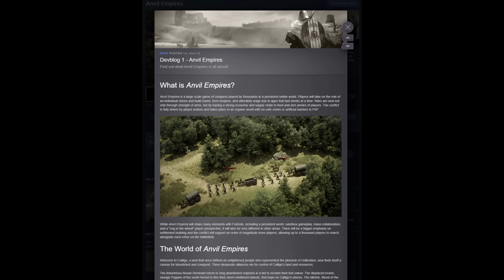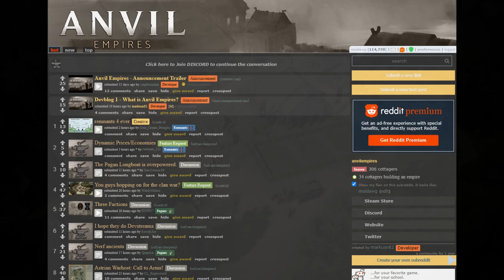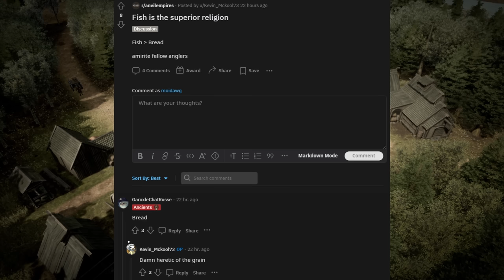NEW MEDIEVAL MMO! This 24/7 persistent war game lets THOUSANDS of players build their own empire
Anvil Empires will be in an open Pre-Alpha SOON and aims to allow thousands of players to settle, build, farm, mine, blacksmith, fight and CONQUER in a 24/7 persistent war.

0:00 - Intro
1:09 - What is Anvil Empires?
2:07 - The Continent of Calligo
3:36 - Settlements & Resources
4:43 - Combat
6:37 - 1,000 Player Battles
7:30 - Playable Factions
8:36 - Pre-Alpha Testing Information
9:00 - Outro

stephen roberts
Rooski
Lancer
stephen roberts
Goldenshrimp

My Gaming Rig:
CPU: i9-9900K
GPU: RTX 2070 Super
RAM: 32gb (2x16gb) 3200 Corsair Vengeance LPX
MOBO: Gigabyte Z390-A
Storage: 1 TB M.2 SATA, 4TB HDD

Streaming PC:
CPU: i9-9900k

Peripherals:
Mouse: Razer DeathAdder Elite
Keyboard: Ducky One 2 RGB LED Double Shot (Red Silent Switches)
Headphones: Razer Kraken Pro V2
Mic: Shure SM7B
Audio Interface: GoXLR
Webcam: Logitech C922x
Monitor: ASUS VG248QE 24” 144hz